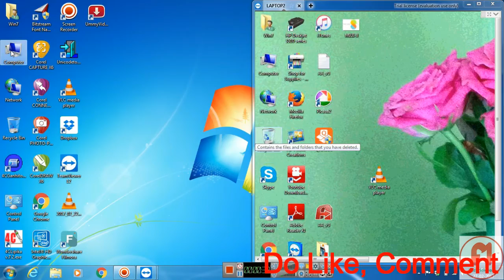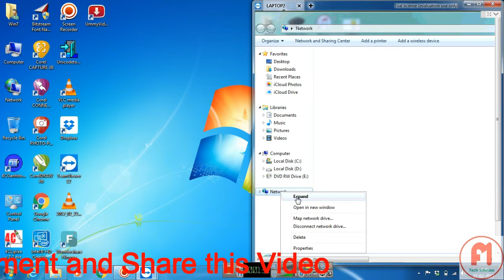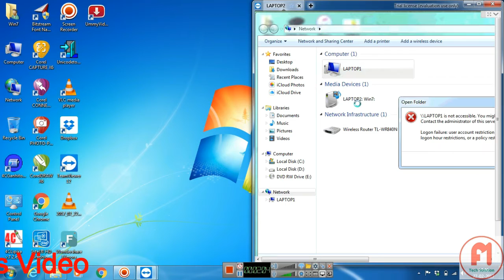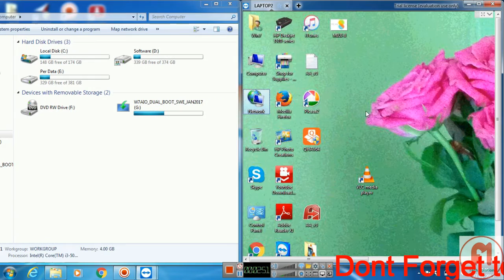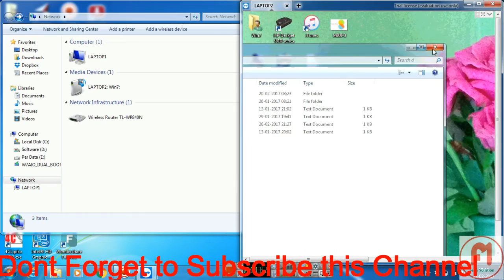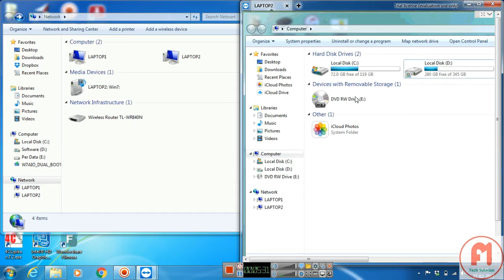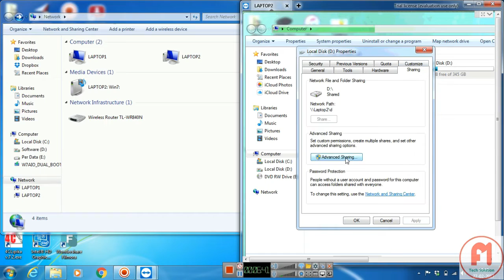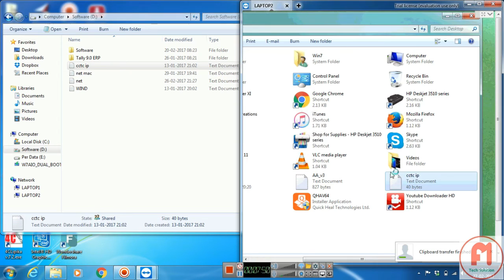Share Files between Multi Computers Using LAN Cable wifi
how to share folder in windows 7 on network No password protection

How to turn off Disable windows 7 system update/